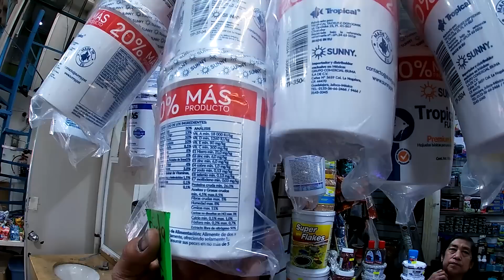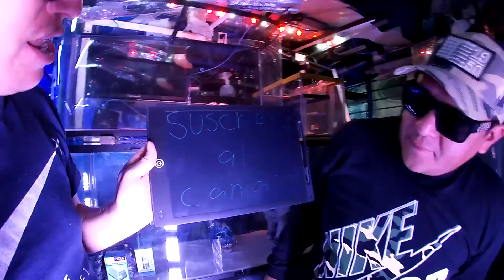ESTE es el "PRECIO" del ALIMENTO para tus PECES en el MERCADO DE PECES MIxhuca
Amigos en este video fuimos al Mercado de los peces a cotisar cuanto cuesta el alimento para peces con todo y precio en el mercado de los peces mixhuca MIXHUCA MERCADO DE PECES